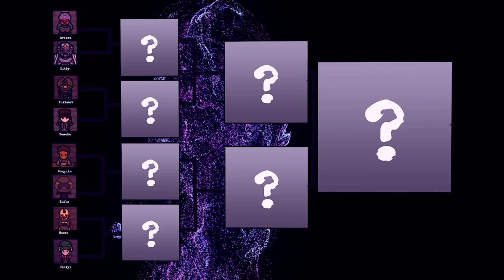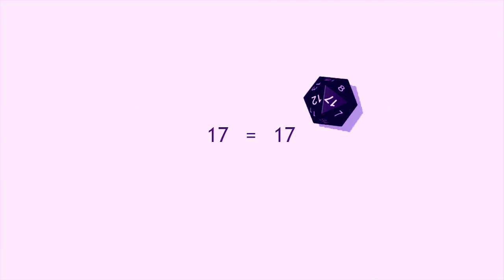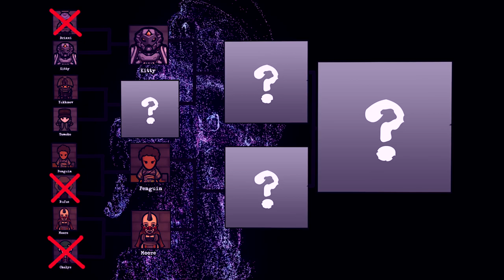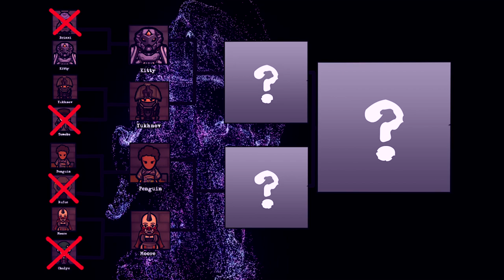RimWorld: The VOID Games - Episode 1 "Pilot"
8 contestants battle it out to earn their freedom in a twisted new game show broadcasted across the outer rimworld.

Soundtracks used:
Phil Da Agony - Net Weight 'Barber Kiz'
Star Trek fight music - Alexander Courage

Credits:
Motion Made
All Sounds
HollywoodLaughTracks
Alesjo Llazari
Relaxation Time
Ludeon Studios
Creaky Corpse Ltd
V.O.I.D.
Mamma Gus
Oddcast
Bandicam
Adobe
Teal3D Dice Roller
Taranchuk
Mlie
Not Lancer
Oskar Potocki
Xevawolf
Ogliss
Odstriman
ssulunge
Chicken Plucker
JangoD'Soul
Dninemfive

Mods featured:
Prisoner Arena (Continued)